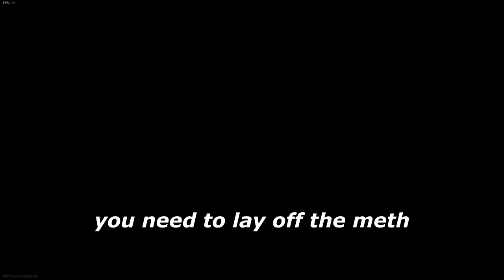this is the *SECRET* SNIPER on Vanguard.. and its BROKEN (BEST SVT-40 CLASS SETUP)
0:00 - 2:26 Best SVT-40 Highlights!
2:26 - 5:14 INSANE SVT-40 Gameplay!
5:14  - 7:25 BEST SVT-40 Class Setup!
7:26 - 7:43 Outro

➤if this gun doesn't get nerfed, I'll give everyone who watches this $10 (Call of Duty: Vanguard)

COD Vanguard Sniping
Call of Duty Vanguard Sniping
FASTEST Sniper Class Vanguard
BEST FASTEST KAR98K Class Setup Vanguard
BEST FASTEST 3 LINE RIFLE Class Setup Vanguard
BEST FASTEST TYPE 99 Class Setup Vanguard
Fast Vanguard sniping class setup
this class setup makes VANGUARD SNIPING easy.. (BEST 3 LINE RIFLE SETUP!)
SVT-40 Class Setup
BEST SVT 40 class setup vanguard
Call of Duty Vanguard
Fastest sniping class call of duty vanguard
fastest type 99 class setup
type 99 class setup vanguard
fast type 99 class setup vanguard
speed sniping call of duty vanguard
quickscoping in cod vanguard
kar98k in call of duty vanguard
FASTEST kar98k class setup call of duty vanguard
FASTEST 3LINE class setup call of duty vanguard
FASTEST Type 99 class setup call of duty vanguard
best type 99 class setup
best search and destroy type 99 class setup
best search and destroy sniping class setup vanguard
vanguard search and destroy
search and destroy call of duty vanguard
cod vanguard search and destroy
search and destroy sniping cod vanguard
search and destroy
call of duty vanguard search and destroy
call of duty vanguard season 1
is call of duty vanguard good
vanguard sniping gameplay
call of duty vanguard sniping gameplay
fastest sniping class setup call of duty vanguard
cod vanguard sniping gameplay
vanguard sniping gameplay
vanguard sniper gameplay
BEST Vanguard Sniper
#1 VANGUARD SNIPER
FASTEST VANGUARD SNIPER
Best sniper in vanguard